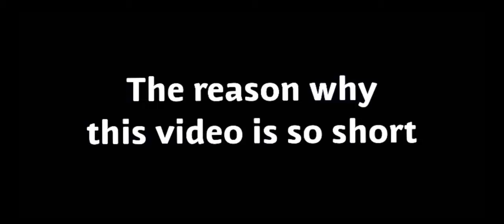Where’s The MACHINES!!! - Fortnite Battle Royal (Vending Machine Challenge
I know their is no song, I just wanted to realease this video as fast as possible.